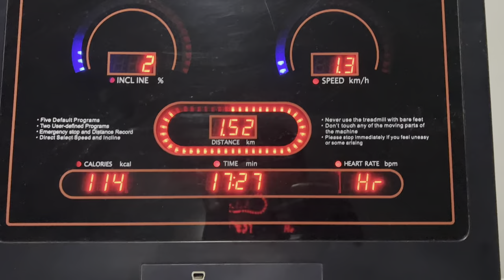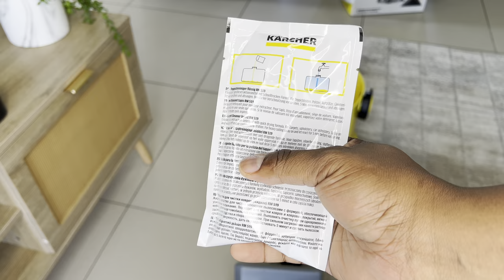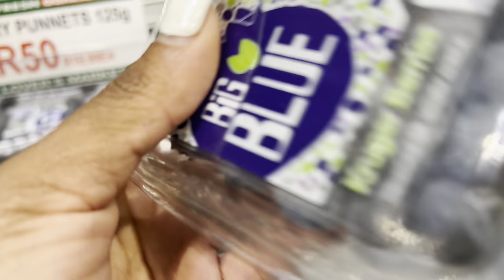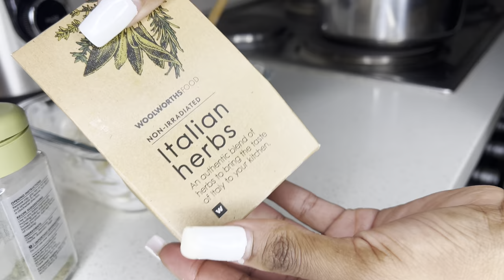Weekend Vlog : Cleaning |Cooking|| H&M, Cottonon unbox| Vacuum cleaner & more|SOUTH AFRICAN YOUTUBER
Hi my people
Welcome back to this week vlog spending a Saturday indoors, clean with me, cooking, snack platter and doing an unbox